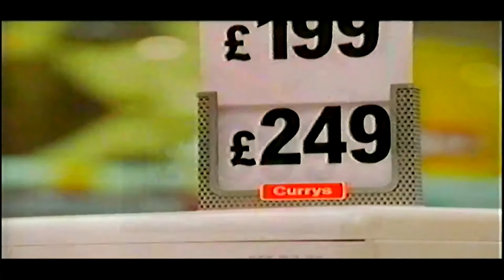Currys Advert - ITV - 2001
An advert for Currys shown on Central (now ITV) in 2001.